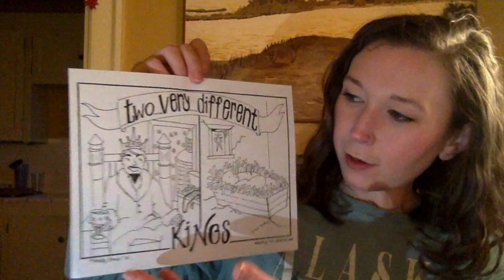A "Backward" King (Children's Message for 11.20.22 Christ the King Sunday)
Today is Christ the King Sunday and we discuss how Jesus isn't the type of king we'd expect, it seems he did things a little "backward" but we know him to be the Forever King!